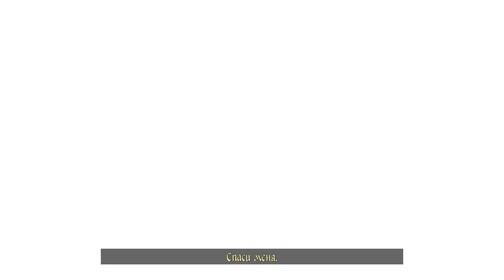Two Worlds 2 ➤ [Прохождение #5] ➤ Ржачная серия)) Первый городок - Бая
Прохождение Two Worlds 2. [20.10.21]

Забрал квесты у орков и двинул на большую землю (которая оказалась далеко не самой большой) и попал в первый город под названием Бая. Приятное поселение с арабскими мотивами, преступностью и голодом. В этой серии было достаточно много комичных моментов, и надеюсь вы не закидаете меня тапками за лишний бубнеж) Ах да, Кира вышла на связь...

Если у вас есть желание отправить голосовое сообщение, которое будет видно всем (и на записи тоже), вот ссылочка:

Также есть номер Сбер для поддержки:
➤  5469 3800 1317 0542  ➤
Это поможет развитию канала, и поднимет боевой дух)

Мой ПК  (IRU Premium 513):
1)    Intel Core i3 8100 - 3,6 ГГц (4 ядра)
2)     Чип материнской платы -  Intel B360
3)     Оперативная память - DDR4 16 Гб 2400 МГц
4)     Видеокарта - NVIDIA GeForce GTX 1050Ti (4096 Мб)
5)     Микрофон - Fifine 669K
6)     Клавиатура + мышь - DSFY K-13
7)     ОС - Windows 10 Home
8)     камера Logitech C310